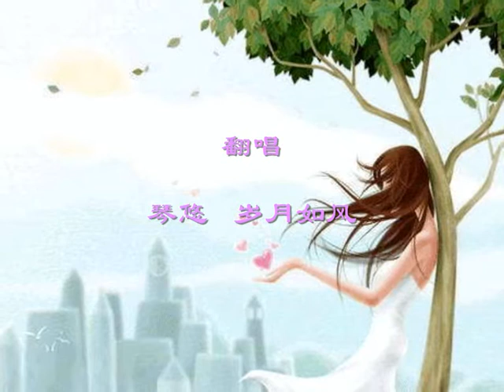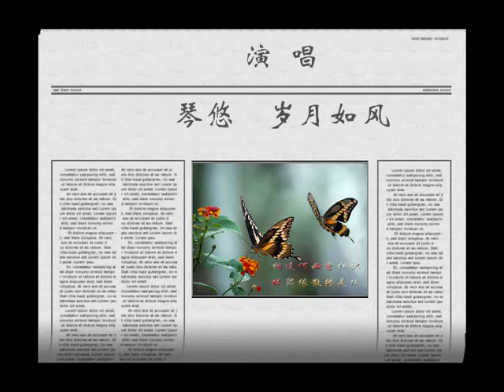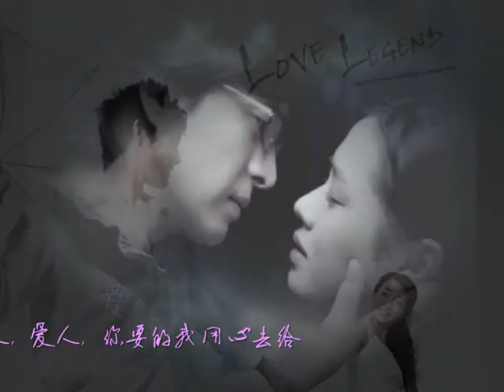爱人 翻唱：岁月如风/琴悠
翻唱： 琴悠/岁月如风